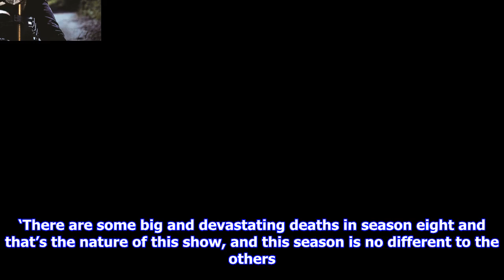Breaking News | The walking dead’s lennie james teases ‘scary devastating deaths’ in season 8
The walking dead’s lennie james teases ‘scary devastating deaths’ in season 8

Warning Contains spoilers for The Walking Dead. The Walking Dead’s Lennie James has teased how fans ...